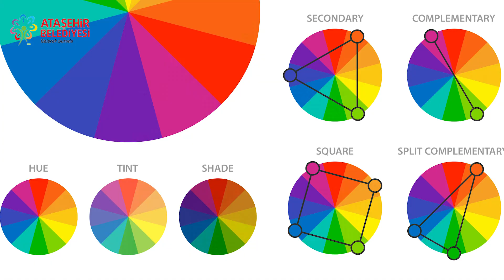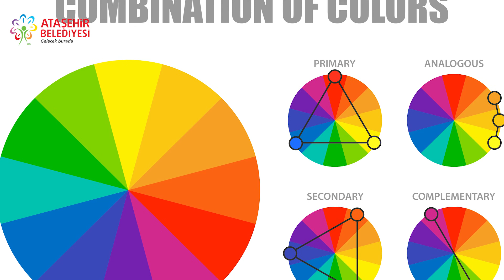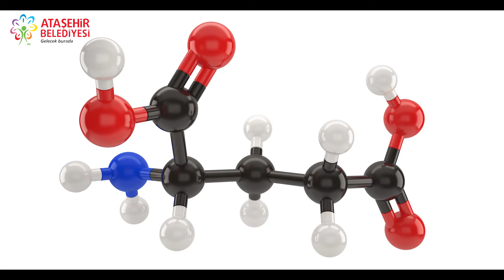Evde Gökkuşağı Yapıyoruz - Ataşehir Belediyesi Çevrimiçi Tasarım ve Beceri Atölyesi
Gökkuşağının oluşumunu, renkleri ve madde yoğunluğunu eğlenceli bir deneyle öğreniyoruz. Gökkuşağının büyüleyici renklerini evlerimize taşıyoruz.